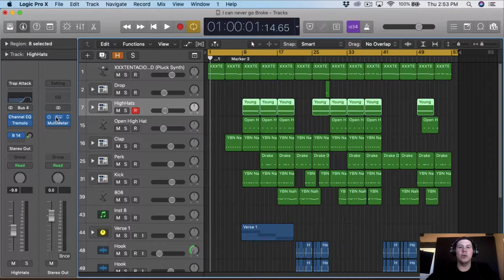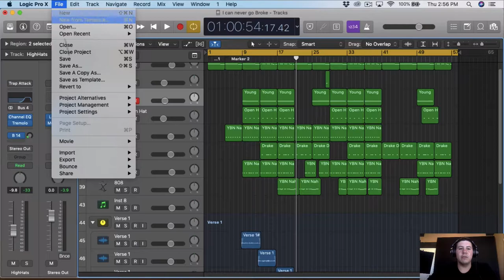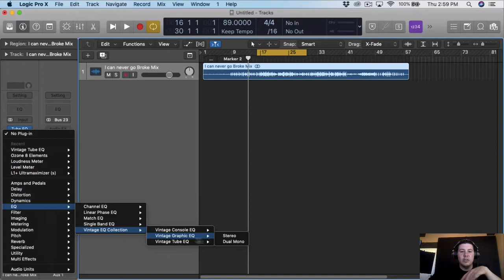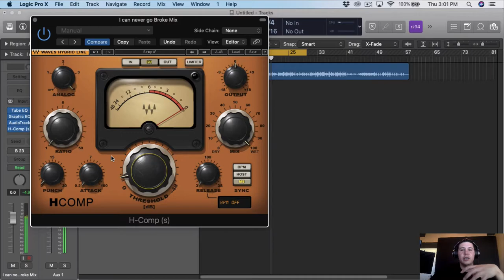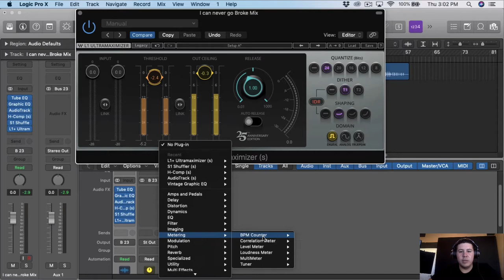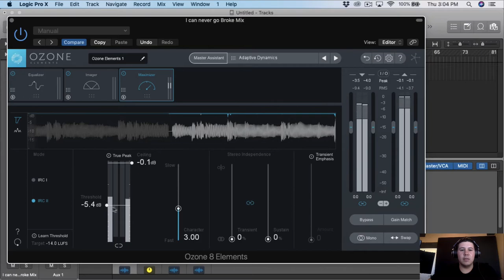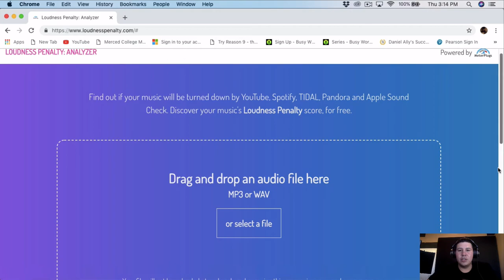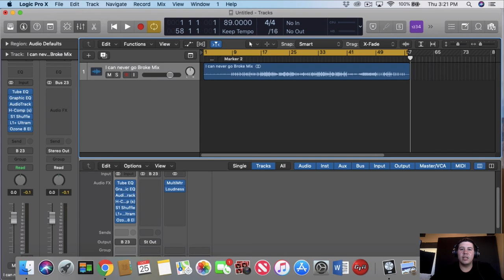Mastering a Hit Song using Wave and iZotope Plug-ins for Song #1 Ep.4 (Never Go Broke)